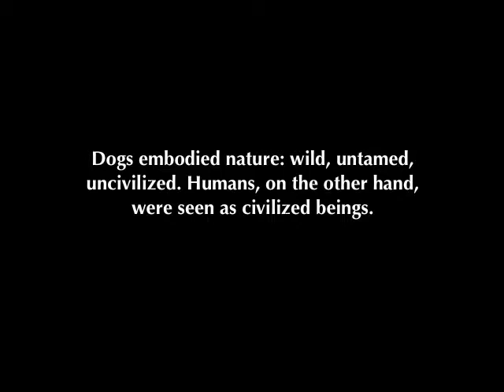Dogs in Art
Art historian Regina Haggo takes a five-minute look at why and how artists through history have included dogs in their work. This video is part of Taking the Mystery out of Art History, a series introducing significant styles, movements and artistic works.